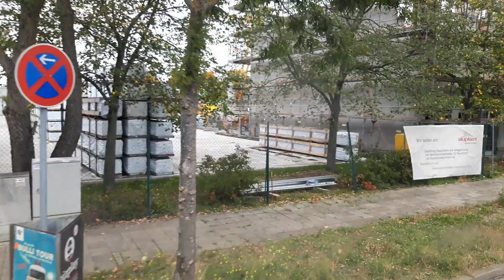Гламар до гламар!